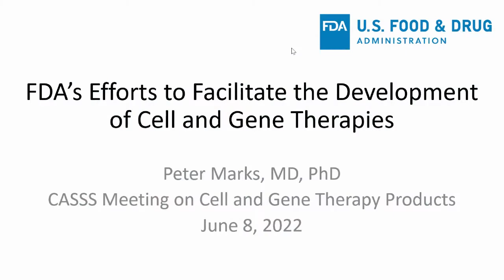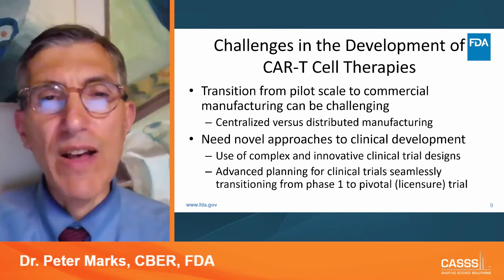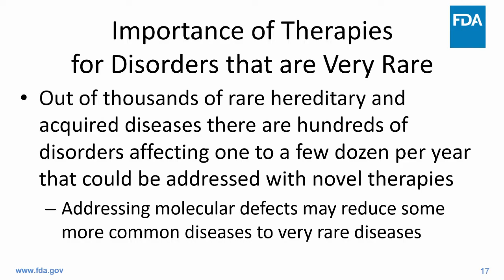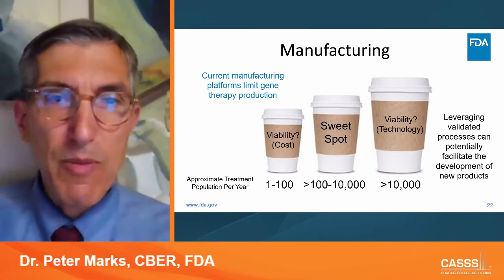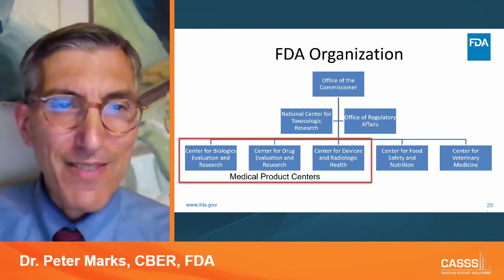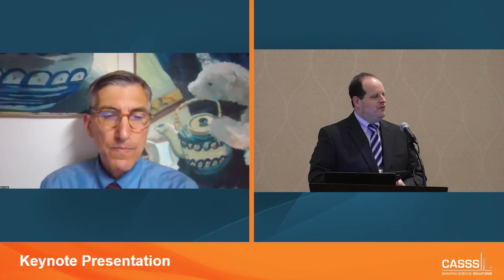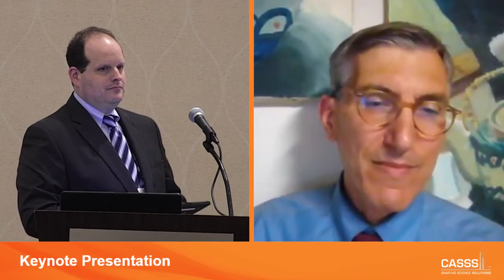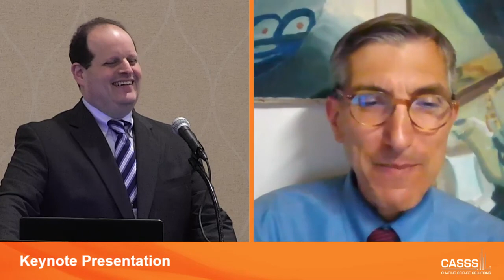Cell & Gene Therapy Products 2022 Keynote: Peter Marks, CBER, FDA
FDA's Efforts to Facilitate the Development of Cell and Gene Therapies